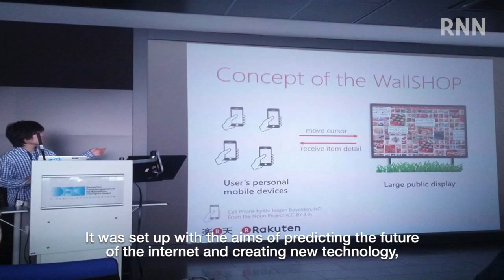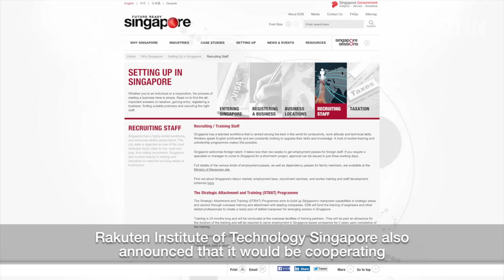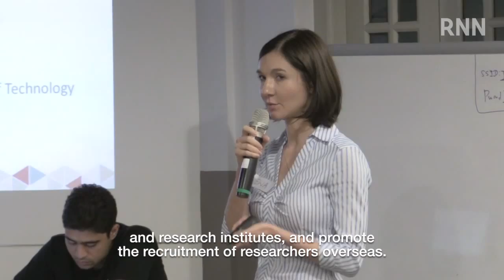【RNN】Rakuten Institute of Technology New Branch in Singapore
Rakuten Institute of Technology Establishes New Branch in Singapore

Since its establishment in Tokyo in December 2005, the Rakuten Institute of Technology has gone on to open branch offices in New York, Paris, and Boston. A new branch was opened in Singapore on July 29, 2015, which brings the total number of branches worldwide to five, spread across four countries. This video explores why Rakuten chose Singapore to set up a research institute for developing new technologies in anticipation of the future of the Internet.